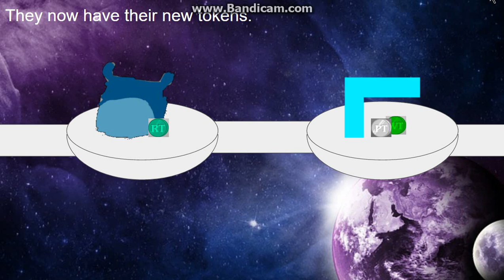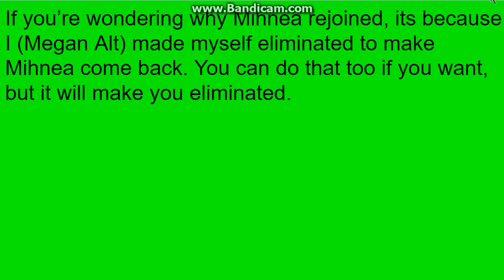logo editing object thingys camp again - episode 6a (w/ annotations)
example comment for the challenge:

(play at 0:00)
(play at 0:03)
(play at 0:07)
(play at 0:08)

you can do as much as you want for the challenge. like 12 is a normal amount to be honest
but like make it 1 minute or so, so its not too long